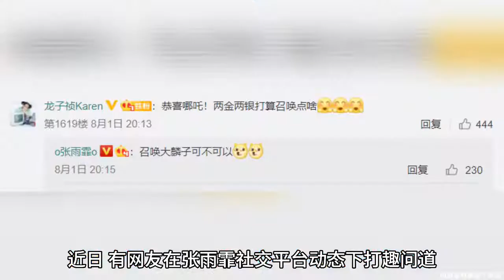张雨霏想用奖牌召唤郭麒麟，大麟子评论区惊喜回复，网友：高攀了